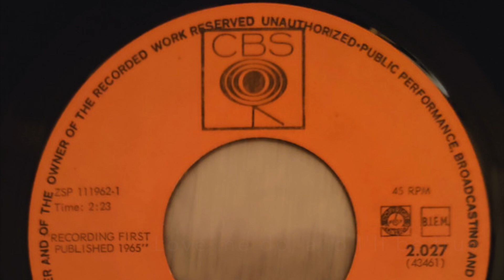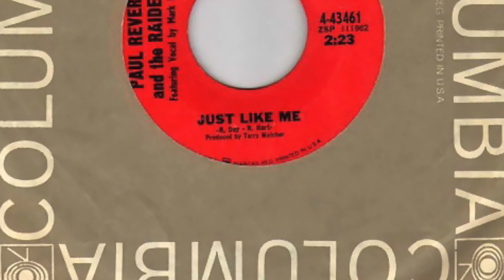Paul Revere & the Raiders: Just Like me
"Just Like me" is a song from the 1965 album "Just Like Us"

The song was written by  Rick Dey and Rich Brown